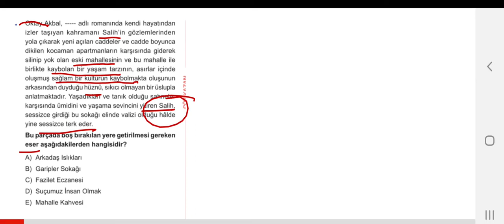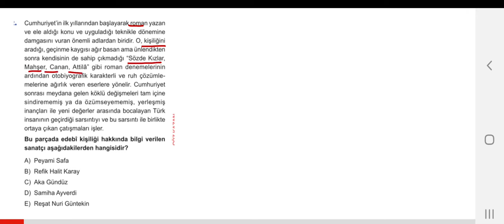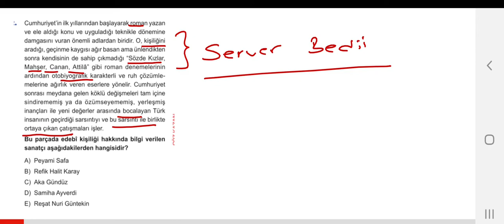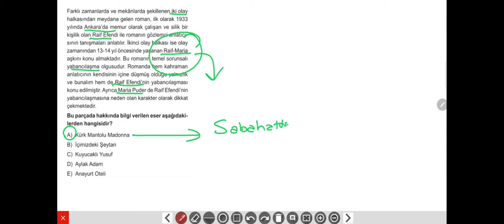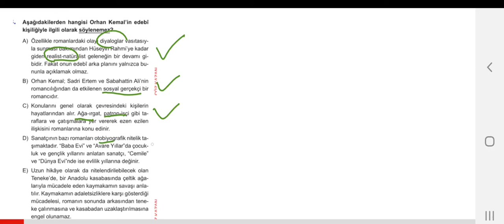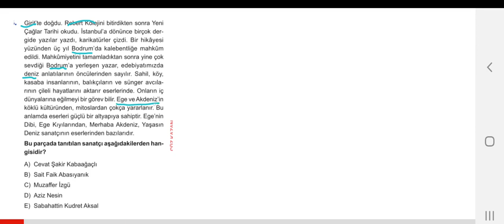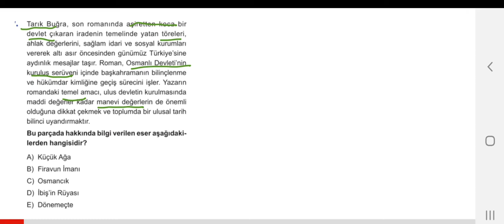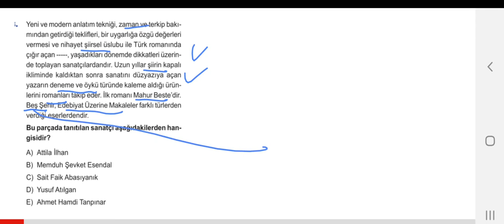Sanatçı Eser Soru Bankası - Cumhuriyet Dönemi T.E - Roman Hikaye Test 7